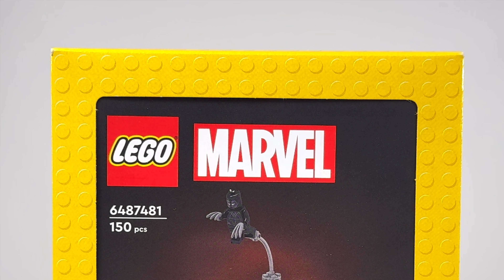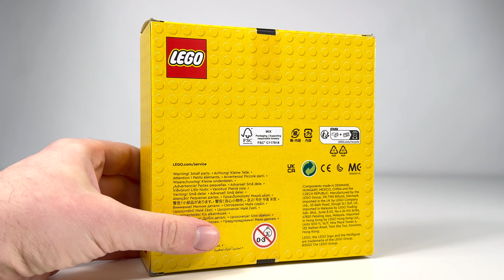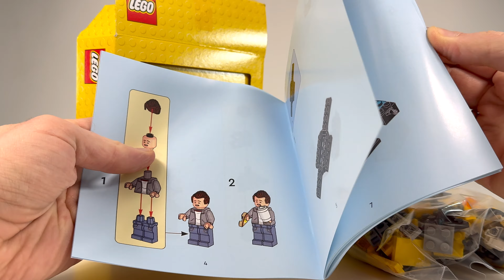TAKSÓWKA 🚕 LEGO MARVEL 5008076 RECENZJA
Jak zdobyć ten zestaw?🤔 Kupić Wieżę Avengers za 2399,99 PLN🫢 Ewentualnie możecie odkupić ten model od kogoś, kto dostał go do wieży. W momencie nagrywania za minimum trzy stówki🤯 W Daily Bugle świetna taksówka była w zestawie, a do ogromnej Wieży Avengers taksówka jest ekskluzywnym gratisem, bo LEGO postanowiło wyjąć kawałek setu i umieścić go w oddzielnym pudełku. Co zrobić? Takie życie🥲